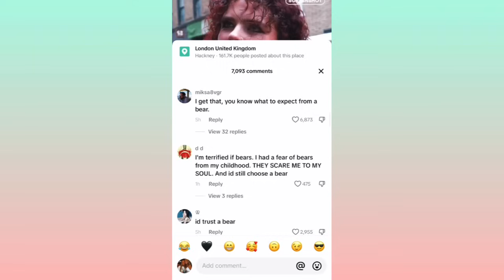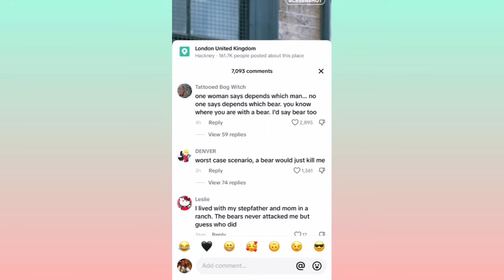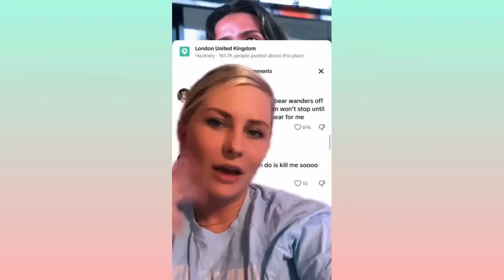Would You Rather Be Stuck In A Forest With A Man Or A Bear